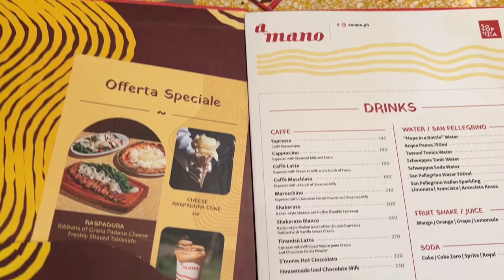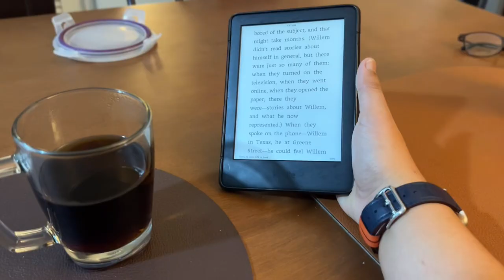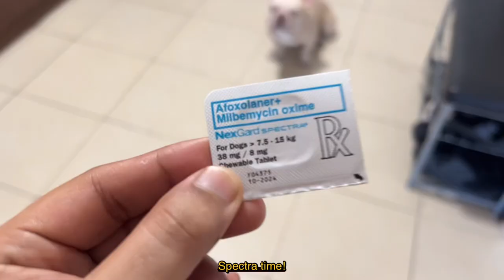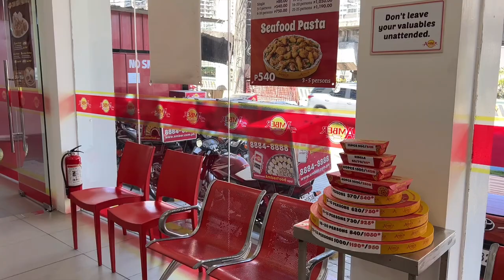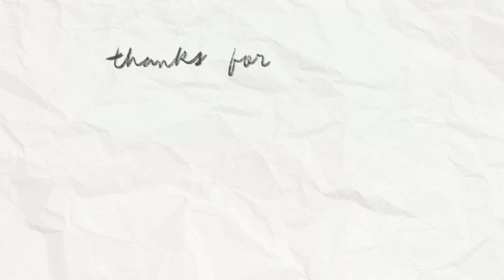Weekly Monotony (Apr 8-14 2024 Vlog)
Vlog 255

This week:
RTO day • Highlands coffee • Mary Grace • Vigan longganisa • Tien Ma • Dyson submarine appreciation • Holiday • Wolfgang's Steakhouse • Porterhouse • Gym • Gateway 2 • A Mano • Buratta gelato • Rehab • Aboy's • Bacon and red wine spaghetti • Family time • Tito Mike's birthday • Badminton ♥️

00:00 Intro
00:45 Monday
01:52 Tuesday
04:22 Wednesday
07:33 Thursday
08:53 Friday
09:28 Saturday
11:22 Sunday

🎵 Love Recipes from VLLO
🎵 Crazy Love from VLLO